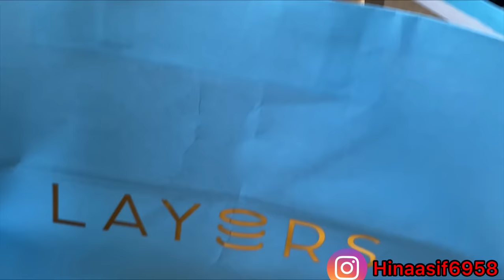⁠​​⁠ @Sistrology || Kia Hum Mil Sakay? || Sistrology Sa Mulaqat || Hina Asif Vlogs